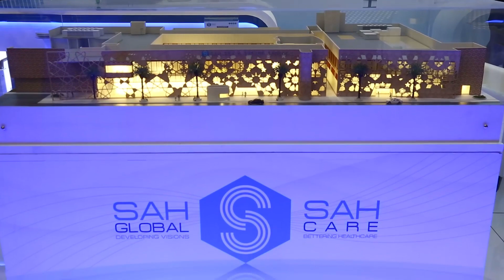Feroz Agad, Chairman & CEO, SAH Global - Arab Health TV 2018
Feroz Agad, Chairman & CEO, SAH global at the Arab Health 2018 exhibition.